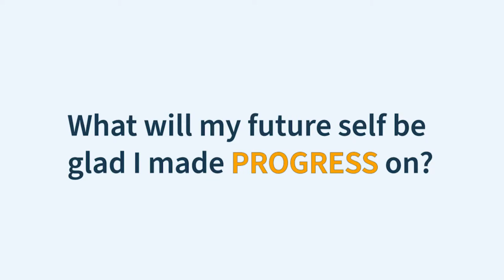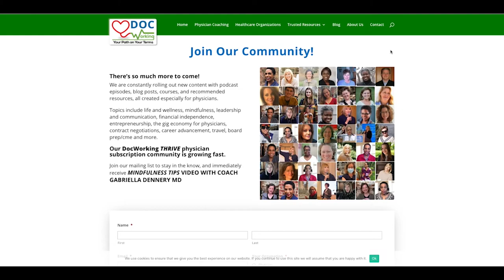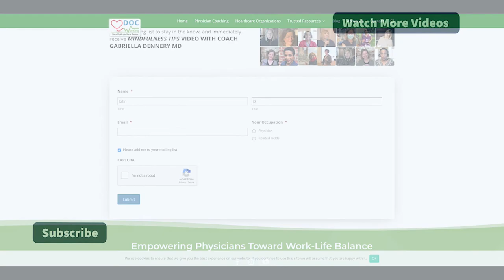Managing Overwhelm with DocWorking!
Check out DocWorking here:
Podcast and anywhere else you listen to podcasts!

for medical exam preparation and CME!

BoardVitals is a medical specialty board certification preparation firm, offering comprehensive study material and question banks for physicians, medical students, and others in the healthcare industry.